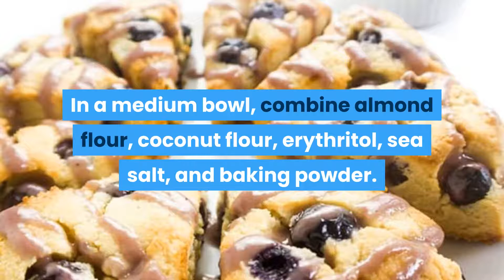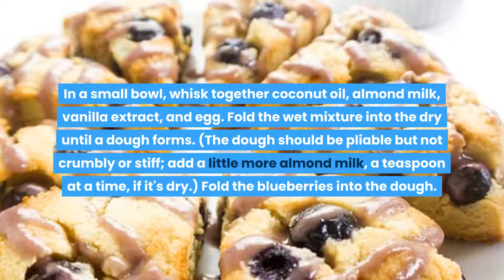ALMOND FLOUR KETO BLUEBERRY SCONES RECIPE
▲▲▲CHECK OUT OTHER GREAT EASY KETO RECIPES

▲LOW CARB CHEESECAKE RECIPE - SUGAR-FREE KETO CHEESECAKE - low carb recipes

Keto Freak is a channel dedicated to helping all of us out there who are sugar fanatics conquer our cravings with viable and healthy alternatives. Keto desserts are just that. We offer a wide variety of keto dessert recipes that are low carb, just for you. You can implement these recipes with a low carb diet or if you're doing vegan keto. Grain free and utilizing gluten free desserts. A little secret weapon you'll learn to use in the place of sugar is monk fruit sweetener, an amazing substitute that can make most, if not all desserts just as tasty if not more!

A keto blueberry scone recipe is actually quite simple to make. The key scone recipe that you will learn is super simple and easy to prepare. I don't even think you will need to get a baking soda or baking powder for your scone batter. You don't have to worry about that at all. In fact, you should never use baking soda or baking powder for your scone recipe.

Now I know that most people aren't even sure what a keto blueberry scones recipe is. The key scone recipe is exactly what its name implies. This set blueberry scones recipe has all of the great taste of normal scones minus the carbohydrates. This set blueberry scones recipe is so easy to make because it doesn't require you to actually roll out the whole dough on your own. It also does not require that you mix the blueberries up in a blender. Plus, because it is so easy to make, it is bursting with super antioxidant-loaded blueberries inside of it. So much so that you can see your skin glowing.

So there you have it, the keto blueberry scone recipe. I know you will be able to see that they taste like a normal scone but without the carbohydrates. So if you are going to try this keto blueberry scone recipe, I recommend that you start mixing up some fresh blueberries into your mix. It won't be that difficult at all to do at all and you will never look back.